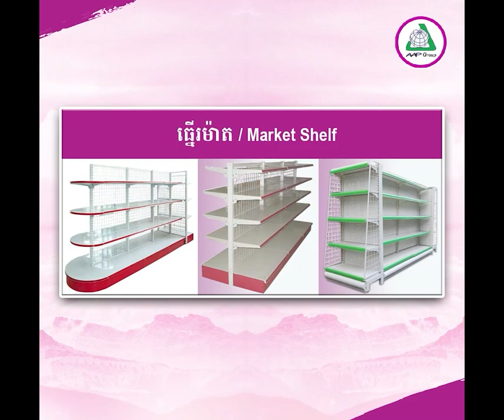ប្រជាពលរដ្ឋ និងទេសចរណ៍ និយមរកងាវហូល នៅសហគមន៍ព្រៃកោងកាងអូរក្រសារ ខេត្តកែប ពេលព្រឹកទឹកសមុទ្រនាច !